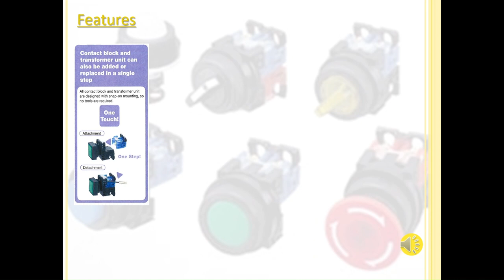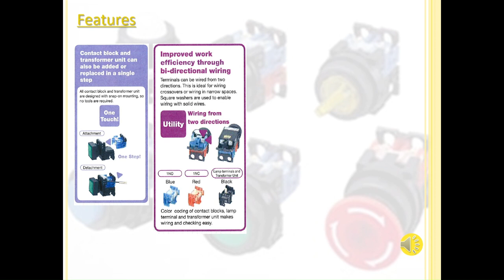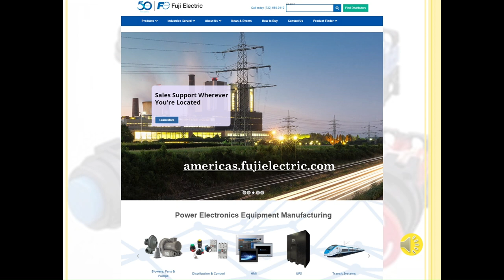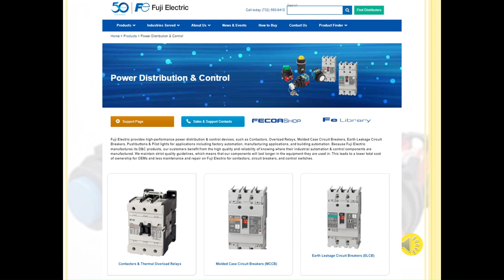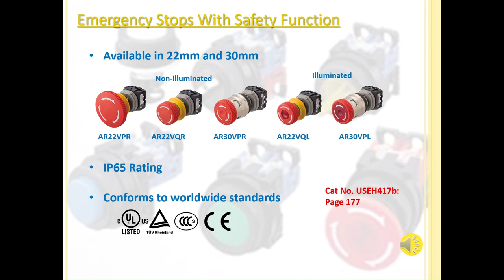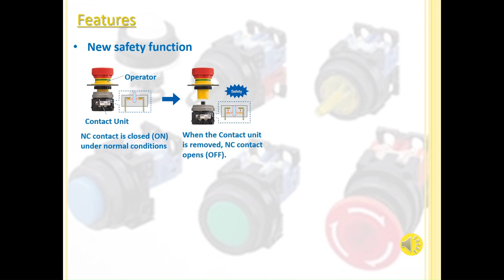Tutorial: Push Button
The AH164, AH165 and AH165-2 switches are very compact (16mm), highly reliable, short depth, bright, long-life lamps, finger-size pushbuttons come in various types and colors. The new AR22 and DR22 switches provide improved usability, such as easier mounting and reduced size (22/25mm). The new AR30 and DR30 switches (30mm) provide various improvements in usability, including quick-replacement contact blocks. All switches are UL, CSA, and TUV approved.